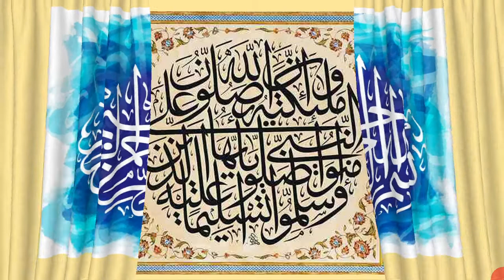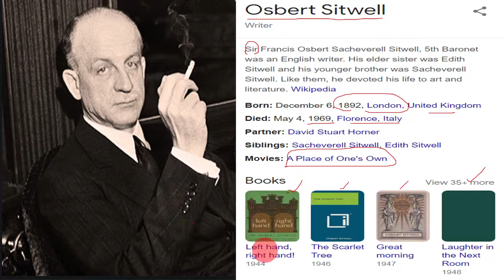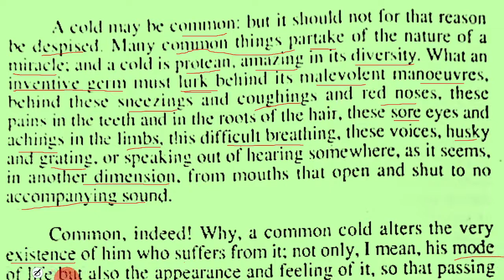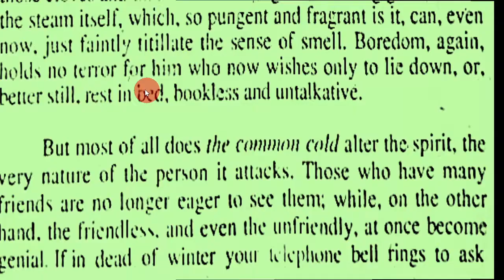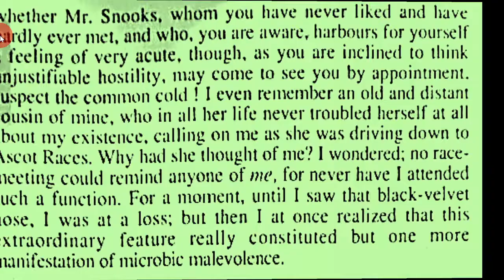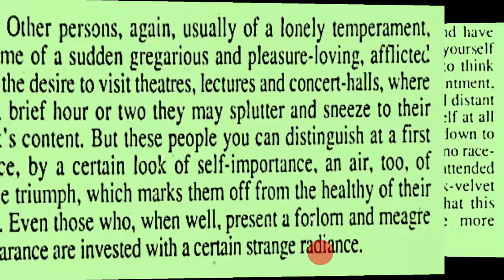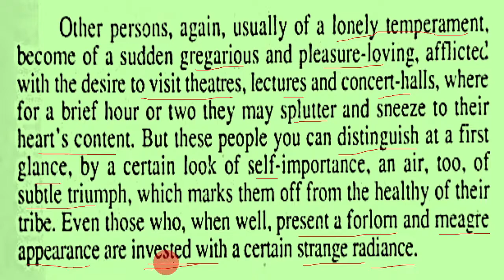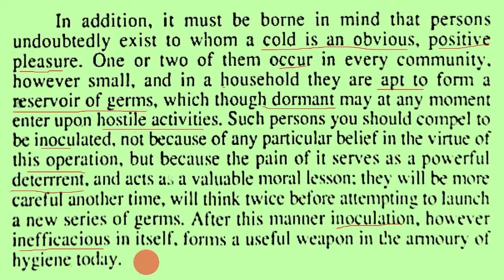On A Common Cold Part 1 English BSc 2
A Detailed Study